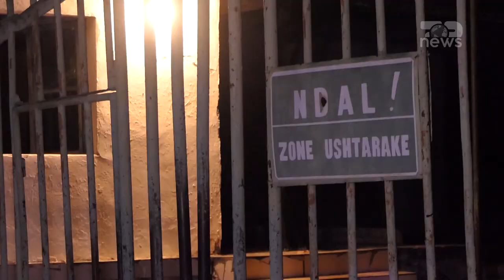Top News - Makina e agjentëve rusë që u kapën në Gramsh/Del nga sekuestrimi, parkohet në SPAK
Automjeti luksoz me të cilin u kapën dy shtetasit rusë dhe një ukrainas në uzinën e armëve në Gramsh, është parë këtë të mërkurë i parkuar përballë prokurorisë së posacme antikorrupsion.
Burimet bëjnë me dije se ka qenë avokati i shtetasve të huaj, ai i cili la të parkuar automjetin përballë SPAK, ndërsa i është hequr edhe masa e sekuestros.
Parkimi i makinës luksozë në SPAK, ngre dyshimet se avokati mund të jetë duke u marrë në pyetje nga prokurorët, teksa hetimi lidhur me këtë cështje vijon prej muajsh.
Mikhail Zorin, 23-vjeç, Svetlana Timofeeva, 33 vjeçe dhe 25-vjeçari ukrainas Fedis Alpatov ndodhen ende në qeli, ndërsa mbi to rëndojnë akuzat “Goditja për shkak të detyrës”, “Dhënia e informatave sekrete”, dhe “Sigurimi i informatave”, kryer në bashkëpunim.
Ata u arrestuan në muajin gusht, pasi u kapën në flagrancë në uzinën e armëve në Gramsh, duke fotografuar ambientet e jashtme, dhe sulmuan me një spraj kimik në sy dy ushtarët që atë natë ishin në shërbim.
Në dëshminë e tyre pas arrestimit, shtetasit rusë dhe ai ukrainas, u shprehën se janë blogerë dhe fotografonin kryesisht territore ushtarake që janë të braktisura dhe nuk përdoreshin më nga shteti.
Por Prokuroria ka dyshime se ata i përkasin një rrjeti spiunazhi, ndaj kërkoi arrest me burg për ta, ndërsa hetimet vijojnë.
Në uzinën mekanike të armëve në Gramsh nuk prodhohen armë që prej vitit 1993. Deri në vitin 2004, janë bërë vetëm montime dhe rregullime armësh.